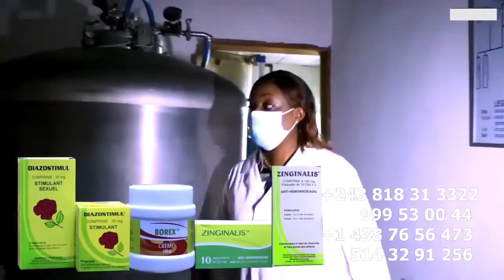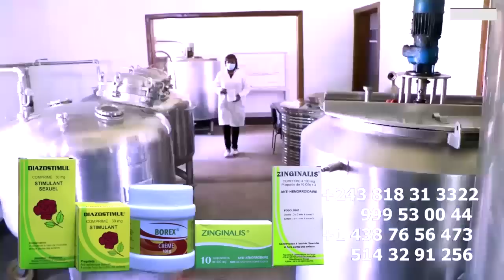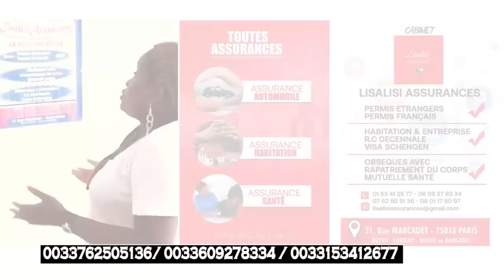Ba Voix Ya Somo KOKODILASO Fait La Honte De FALLY IPUPA Sur EMELIA LIAS + ALAIN MPELA WENGE 4X4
Ba Voix Ya Somo De KOKODILASO Fait La Honte De FALLY IPUPA Sur EMELIA LIAS + ALAIN MPELA Affaire WENGE 4X4